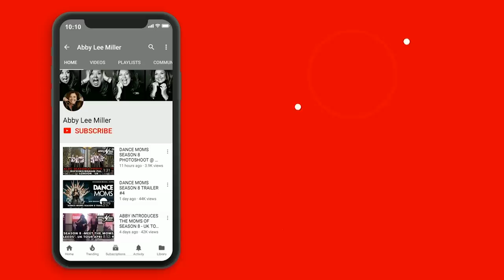ABBY LEE MILLER SPEAKS ON BEING IN PRISON